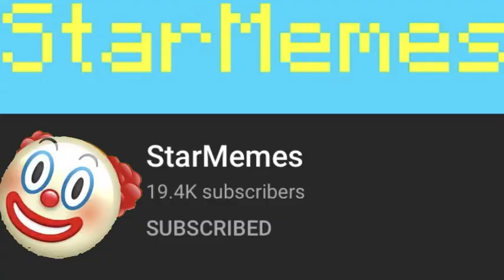Rare Footage of StarMemes playing PUBG Dir. Angel J. Coco